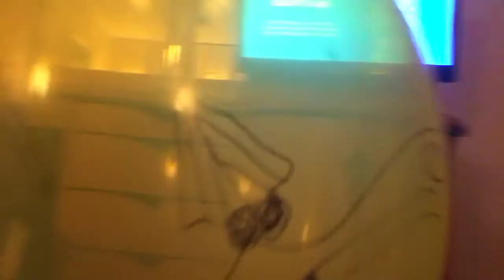Shelly the tormentor